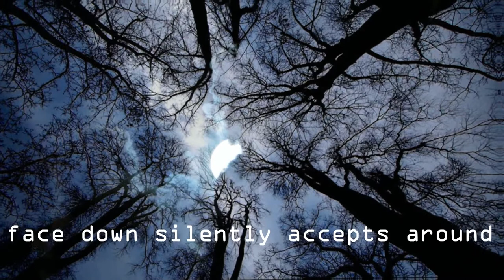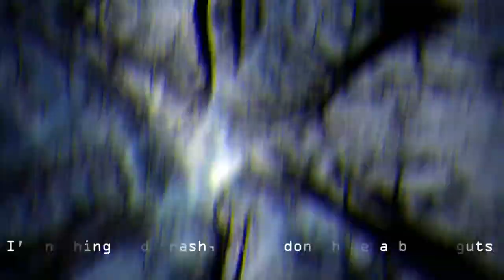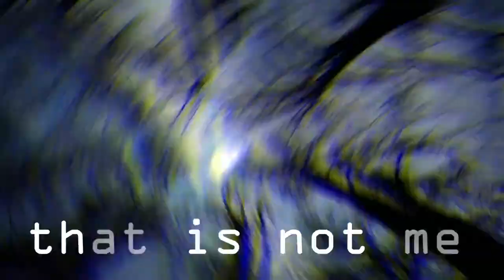Brain Votary - I'm A Batman (Official Lyric Video)